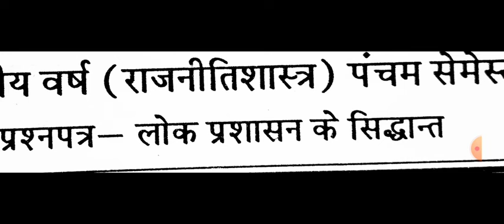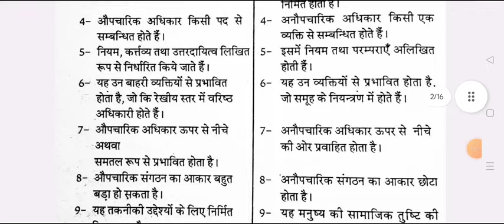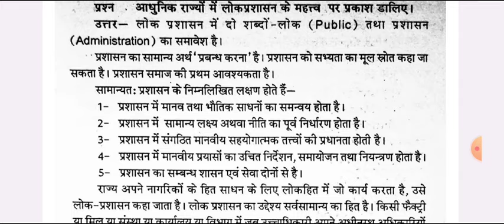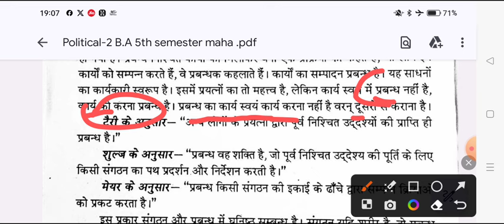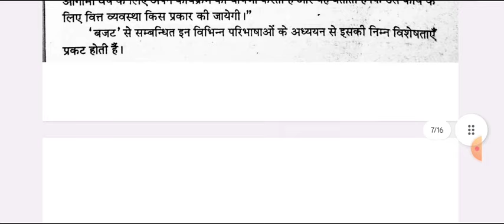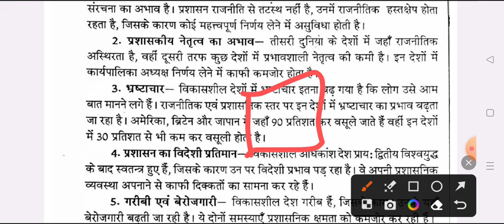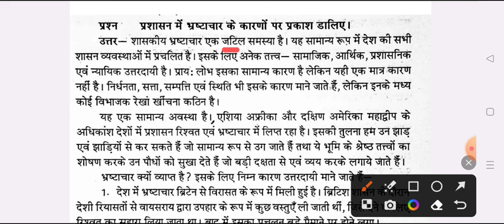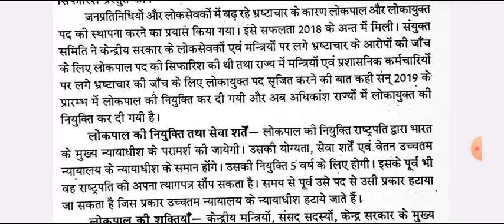B.A 5th Semester Political Science 2nd Paper 2024 ba 5th semester rajniti shastra important question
Hello

ba 3rd year 5th semester sociology exam 2024
ba 5th semester political science question answers 2024 avadh university

b.a 5th semester political science question paper 2024 avadh university
ba five semester political science model paper 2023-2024
 rajniti shastra question for ba 2nd semester exam 2024 avadh university
ba fifth semester exam 2024

political science exam 2024
ba 5th semester political science exam question 2024 avadh university
ba 5th sem political science question 2024 avadh university

b.a 5th semester political science model paper 2024

ba 3rd year 5th semester political science question paper 2024
ba 5th semester political science paper-1 question paper 2024 rmlau

b.a 5th semester exam 2024 political science avadh university
b a 5 semester political science paper-1 question 2024 avadh university
b.a 5th  semester rajniti shastra 1st paper 2024 avadh university
ba 5th year 3rd semester rajniti shastra ram manohar lohiya university
ba fifth semester rajnitishastra question 2023
political science solved question paper ba 5th semester
political science for ba 5th semester 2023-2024

ba 5th semseter rajniti shastra important question ayodhya university
B.A 5th semester political science paper-2 important question answers 2024
BA 5th semester political science model paper 2023-24 ayodhya university
b.a five semester rajniti saster
B.A 3rd year political science 2nd paper question answers 2023-24 ayodhya university
political science model paper ba  2nd  semester 2024 ayodhya university
political science important question ba  2nd  semester
BA 5th semester political science question answer 2024 rmlau
avadh university ba 5th semester political science 2nd paper question
ba 5th semester rajniti shastra question 2024 rmlau
BA 5TH semester political science 2024 ram manohar lohiya university
ba 5th semester political science paper-2 question paper
B.A pancham semester political science question paper 2024 rmlau
rajniti shastra ke important question ba 5th semester avdh university
important question for political science ba 5th semester 2024
political science important question answers ba 5th semester 2023

ba 5th semester political science question pdf 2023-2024

vbspu univrsity political science exam
b.a 3rd year 5th sem political science important question 2024
ba third year 5th semester rajniti shastra exam question 2023-24

ba 5th semester political science model paper 2024
political science question paper ba 5th sem.
B.A 5th semester political science model paper 2024 rmlau
BA 5th semster political science question paper 2023-24
rmlau previous year question paper political science 5th semester
b.a 3rd year 5th semester political science 2nd paper important questions 2023
B.A fifth semester rajniti shastra model paper 2024
ba 3rd year rajnitishastra model paper avadh university
ba third year 5th semester political science question answers 2024
political science paper ba 3rd year 5th semester 2023
ba 2nd semester political science most important topics
B.A RAJNITI SHASTRA QUESTION PAPER BA 5TH SEMESTER
B.A 5th semester political science paper-1 question answers pdf 2024
ba 5th semester political science 1st paper 2023
ba 5th semester political science model paper 2023-24 avadh university

rajniti shastra ba 5th semester
political science b.a 5th semester question paper 2024
b.a 5th semester political science exam 2024
ba 3rd year political science syllbus 2023
political science ba 5th semester question paper 2024
political science b.a 5th semester important question 2024 rmlau
political science ba 5th semester 2024 ram manohar lohiya university
political science sem 5th important question 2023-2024
princeiples of public administration question paper 2024
ba 5th semester public administration exam paper 2024
lok prashasan ke sidhant
B.A 5th semester political science class
B.A 5th semester degree course
political science most important topics 5th semester
rajniti shastra new class 5th semester
A060502T
principles of public administration